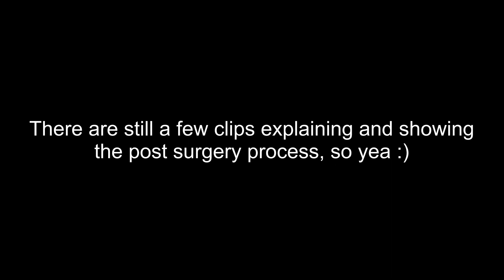My Eye Surgery And After Effects